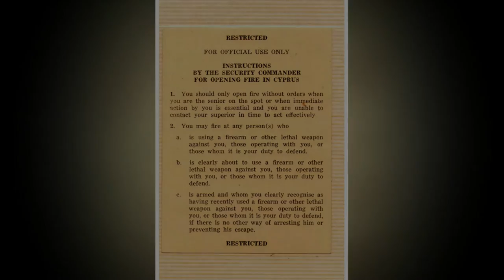1RRF ESBA Cyprus 1978